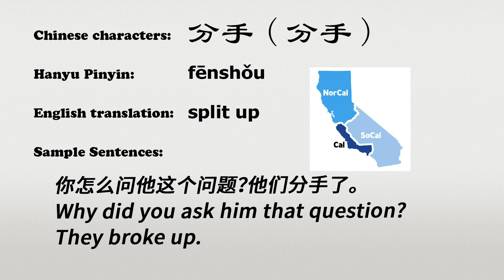The Chinese word fenshou - 分手 - fēnshǒu (split up in Chinese)